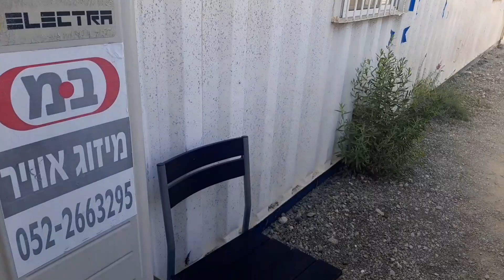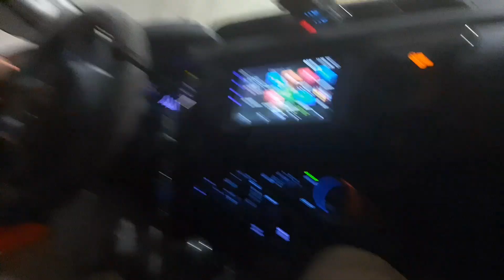Шутим и бесконечные споры)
Всем привет, спасибо, что зашли на мой канал)
Вот еще один влог одного дня из моей жизни)